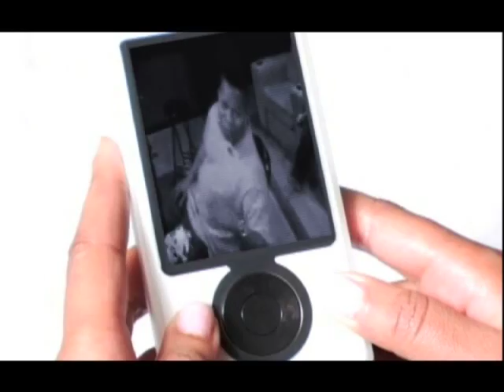Dem Franchize Boyz ft. Mannie Fresh -"Mr. Feel Good"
Dem Franchize Boyz ft. Mannie Fresh -"Mr. Feel Good" ,directed by @cPicture Perfect